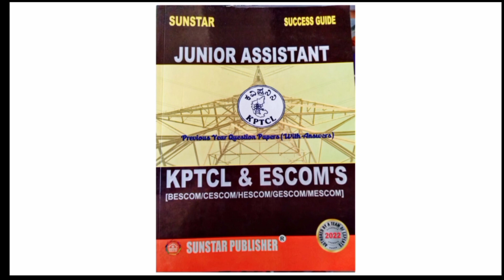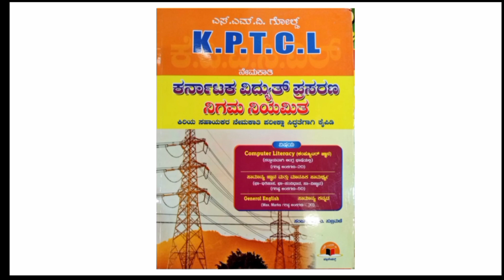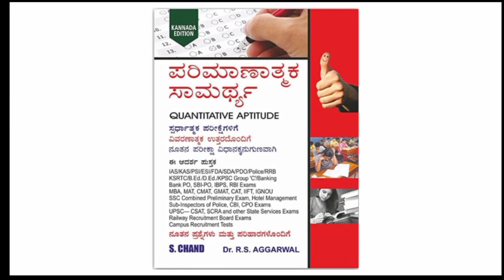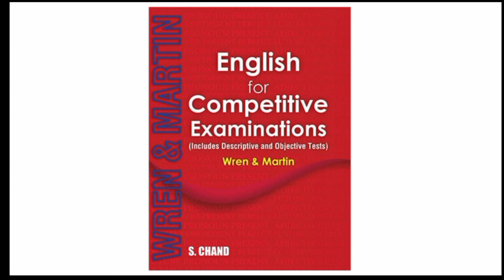KPTCL Junior Assistant| ಕನ್ನಡದಲ್ಲಿರುವ ಪುಸ್ತಕಗಳ ಮಾಹಿತಿ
Join Below channel for all Updates of KPTCL Junior Assistant